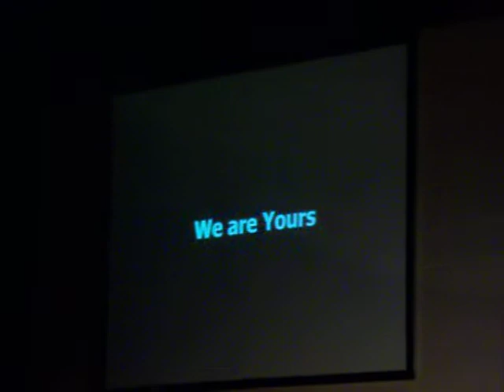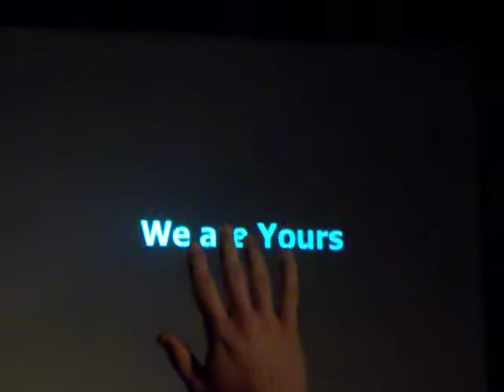Charlie Hall - We Are Yours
Recorded on Sunday, October 10, 2010 at First Presbyterian Church of Bristol, TN, which is near King College.

Charlie Hall has a brand new cd/album - THE RISING, and $1 from each cd sale goes to buy mosquito nets in central Uganda.  He sells stickers for $1; the sales from these "over-priced" $1 stickers go to buy mosquito nets in central Uganda.  Donations to buy mosquito nets in central Uganda are accepted, as well.

I don't remember the sound being as horrible as it is on/in this video.

Also, I apologize about my unsteady hand.